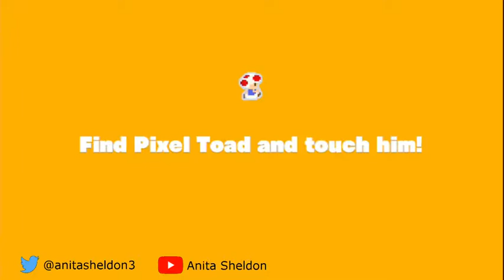Captain Toad Treasure Tracker - Up to level 17 and pixel Toads